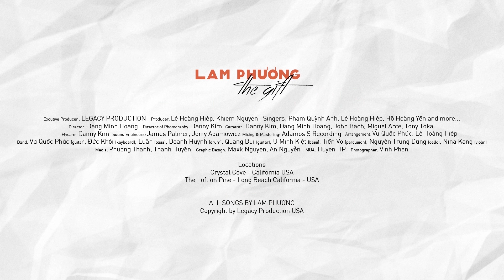Chỉ Có Em | LAM PHƯƠNG - The Gift | Phạm Quỳnh Anh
Chỉ Có Em | LIVE music video
Phạm Quỳnh Anh

Excutive Producer
LEGACY PRODUCTION

Producer
Chris Khiem Nguyen

Singers
Phạm Quỳnh Anh
Lê Hoàng Hiệp
Hồ Hoàng Yến
and more...

Director
Dang Minh Hoang
Lê Hoàng Hiệp

Danny Kim

Cameras
Danny Kim
Dang Minh Hoang
John Bach
Miguel Arce
Tony Toka

Flycam
Danny Kim

Sound Engineers -
James Palmer
Jerry Adamowicz

Mixing & Mastering
Adamos S Recording

Arrangement:
Vũ Quốc Phúc
Lê Hoàng Hiệp

Band:
Vũ Quốc Phúc (guitar)
Đức Khôi (keyboard)
Luân (bass)
Doanh Huynh (drum)
Quang Bui (guitar)
U Minh Kiệt (bass)
Tiến Võ (percusion)
Nguyễn Trung Dũng (cello)
Nina Kang (violin)

Media
Phương Thanh
Thanh Huyền

Graphic Design
Maxk NguyenAn Nguyen

MUA
Huyen HP

Photographer
Vinh Phan

Locations
Crystal Cove - California USA
The Loft on Pine - Long Beach California - USA

ALL SONGS BY LAM PHƯƠNG

☆ Vui lòng không reupload video của Legacy